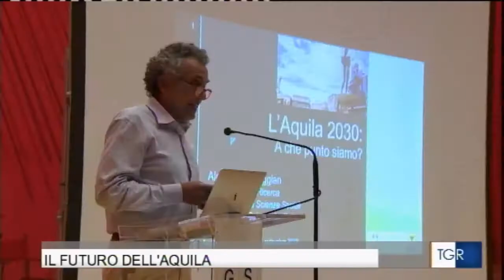L’Aquila 2030: a che punto siamo?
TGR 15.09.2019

Il servizio del TGR Abruzzo sull’incontro pubblico “L’Aquila 2030: a che punto siamo? Lo sviluppo della città a sette anni dal rapporto OCSE-Groningen”, organizzato dal GSSI - Gran Sasso Science Institute e dall’Università degli Studi dell'Aquila domenica 15 settembre all’Auditorium del Parco